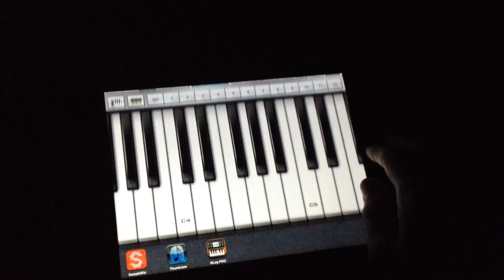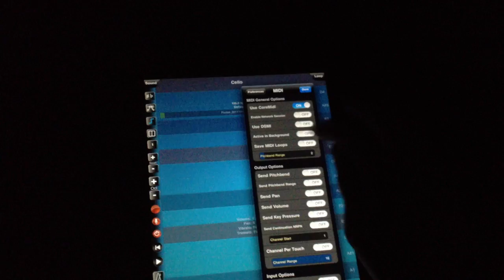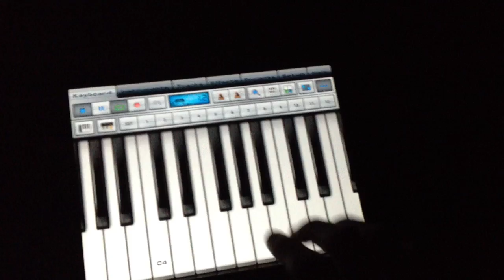How to Control Background Apps | Getting Started with Music Studio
This video shows how to control apps running in the background (SampleWiz, ThumbJam, NLog Pro) with Music Studio.